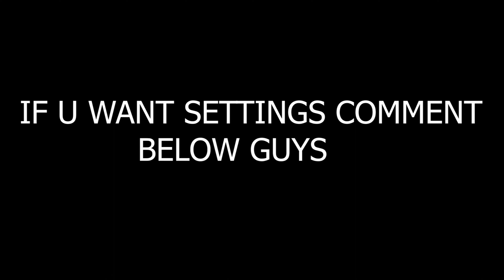FOR ALL PC 90% HEADSHOT RATE❤️⚡: BLUESTACKS 5/MSI 🎯🔥⚙️SECRET SETTING ( Free Fire Highlights )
MSI App Player 4.280 BEST SETTINGS  👑 | BLUESTACKS/MSI 4.280 HEADSHOT SETTINGS 2022

   ❤️❤️❤️❤️❤️❤️❤️❤️LINKS FOR  FREE FIRE ❤️❤️❤️❤️❤️❤️
❓ WHAT NEXT? ❓

1️⃣ Watch the videos I linked to above so you can Learn about more things.

🏆 My Goal 🏆

👨 About Me 👨